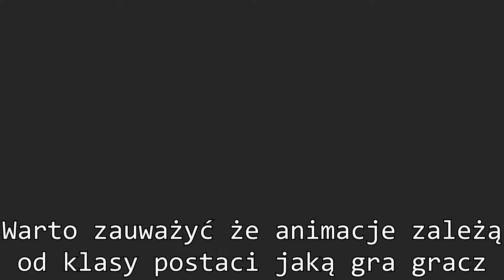NOWE MODELE, HCZ ORAZ REWOLWER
Dziękuje serwerowi andromeda za zawarcie współpracy!

      Dziękuje serwerowi awokado za zawarcie współpracy!